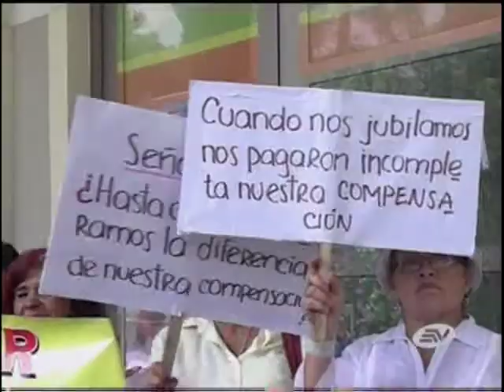Rafael Correa: "MPD manipula a maestros jubilados"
Ecuavisa 27 febrero 2013